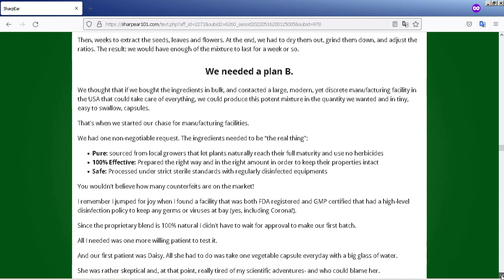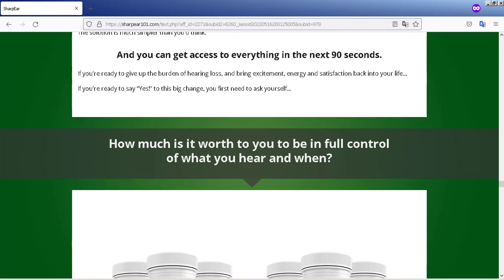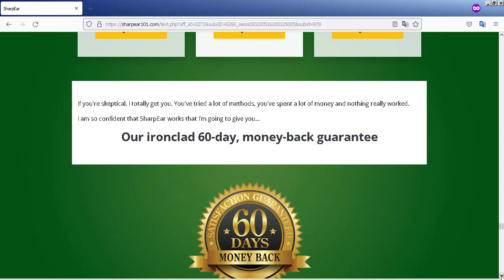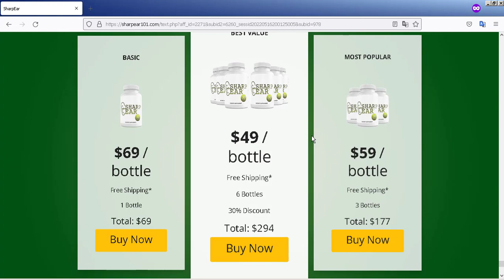SHARPEAR REVIEWS - SHARPEAR COMPLAINTS - SHARPEAR REALLY WORKS? ALL TRUTH ABOUT SHARPEAR SUPPLEMENT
SHARPEAR REVIEWS - SHARPEAR COMPLAINTS - SHARPEAR REALLY WORKS? - ALL THE TRUTH ABOUT SHARPEAR SUPPLEMENT

I hope I can help you with this SharpEar review. I hope I’ve cleared all the doubts and right below I’ll leave every part of the video to help you
00:00 - SharpEar Review
00:23 - Official Website Of SharpEar
00:50 - SharpEar Works?
01:25 - Critical Alert About The Treatment!!
02:02 - SharpEar Guarantee
02:39 - SharpEar Has Side Effects?
02:57 - Buy SharpEar

SharpEar Does Works?

Yes, SharpEar It works because it’s a concentrated blend of various ingredients tested and proven by thousands of people who have had their lives impacted.

SharpEar is also approved by the FDA, which gave me much greater security when doing my treatment. SharpEar works in a phenomenal way, just like it changed my life will change yours

Just remember that SharpEar acts differently in each organism, so focus on doing the treatment properly without rushing

SHARPEAR WORKS !!

What Is SharpEar?

SharpEar supplement is the powerful formula created with natural extracts to improve the healthy hearing ability. The ingredients are sourced from the plants naturally after reaching their full maturity without any herbicides. The creator of SharpEar has made it in the right proportion to keep their properties intact and processed under strict sterile standards for safe consumption. According to the official website, SharpEar has no dangerous stimulants or toxins.
SharpEar came into existence to address the root cause with the natural formulation by restoring the communication between the inner hair cells and brain cells to interpret the sounds.

SHARPEAR REVIEWS!!

SharpEar Has Side Effects?

Although the effectiveness of any supplement is significant, safety should always come first. SharpEar has a proven history of providing natural and safe results

There has been no reported side effect to take SharpEar Supplement thanks to its safe blend, natural herbal extracts. You should not have any reservations or concerns when taking SharpEar, and the hundreds of testimonials should prove how safe this product is.

You should also be aware that SharpEar manufactures its product at a GMP-approved facility here in the United States and is FDA approved. The raw ingredients found in SharpEar are also routinely tested for purity and quality to ensure that only the best ingredients are placed in each SharpEar capsule.

SHARPEAR HAS NO SIDE EFFECTS !!

SharpEar Ingredients?

SharpEar Ingredients are these: (Only Natural Ingredientes in the SharpEar Supplement)
Ginkgo Biloba, St John’s Wort flower heads, Vinpocetine seeds, Huperzine-A aerial plant, L-Glutamine, Passion Flower, Corydalis, Prickly Pear

SHARPEAR INGREDIENTS !!